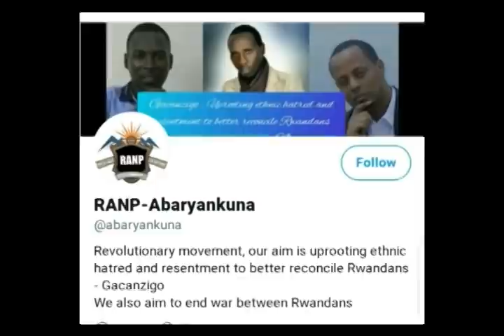COL TOM BYABAGAMBA NTAZIRA TELEFONE, NTAMUHANGA MURI GEREZA YAFATANYWE 7-ME RUSAGARA ARABIDUHA NEZA!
Tom Byabagamba aravuga ko yamenye iby'ifungwa rye bitaraba. Ahamya ko inkiko zimukatira zikamwandikira ibyo atavuze- Arahamya ko telefone ataricyo cyaha azira.

Ntamuhanga Cassien aratubwira ko nawe ubwe yafatanywe izirenze 3 ariko ko atigeze ajyanwa mu rukiko!

Me Ignace Rusagara nawe wafunzwe kandi akanafatanwa telefone aratubwira ko hari umugambi wo kwivugana Col Tom Byabagamba.